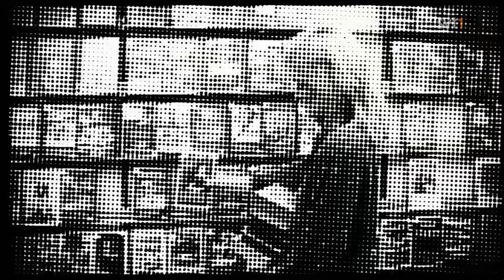Sex Våld Snusk och Perversioner!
Sex Violence filth and Perversion